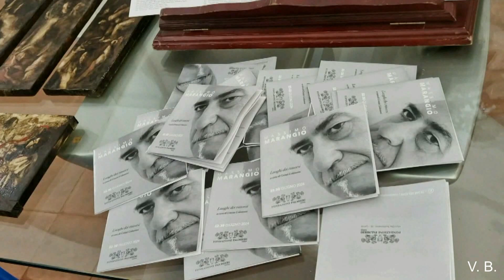LUOGHI DEI RIMORSI - PERSONALE DI MASSIMO MARANGIO